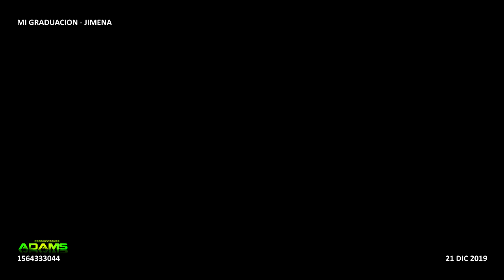2019 12 21 MI GRADUACION JIMENA 01